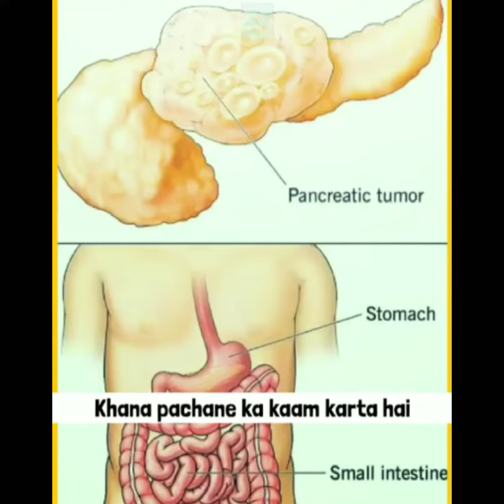अगर स्टीव जॉब्स ये गलती नहीं करते तो आज वो जिंदा होते। - Why Steve Jobs Died at a Early age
Apple के फाउंडर स्टीव जॉब्स का निदान काफी कम उम्र में हुआ था। आखिर क्या था इसका कारण और कैसे स्टीव अपनी मौत से बच सकते हैं। आखिर ऐसा क्या हुआ कि वे अपनी मौत नहीं पाए? अयिये जानते हैं इस छोटी सी वीडियो में।